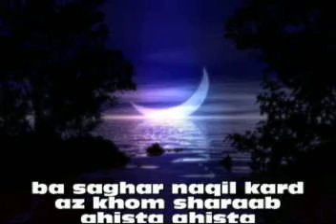ba saghar naqil kard az khom sharaab ahista ahista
Shameem jawed Nawabi sing and play tha music,